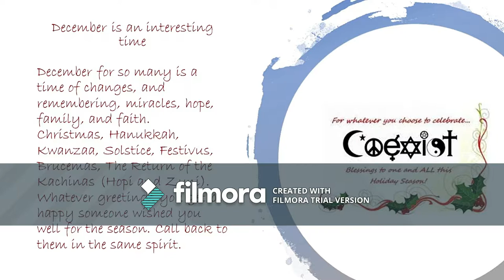25 Days of Makeup Day 7 Snow drifts and Shadows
Snow in drifts, with the cold blue shadows under the crest of the wave.

Aynne